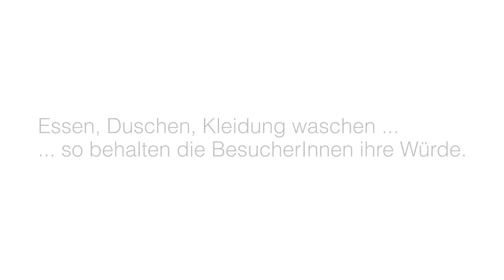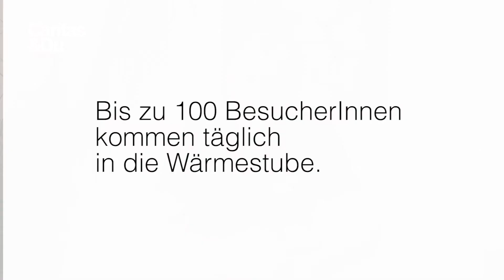In der Wärmestube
Das Tageszentrum Wärmestube versteht sich als Treffpunkt für Menschen in Wohnungsnot. Hier finden Personen mit finanziellen, psychischen und/oder sozialen Problemen eine Anlaufstelle.

Die Wärmestube bietet eine Ruhezone und eine Rückzugsmöglichkeit an - ohne Konsum- oder Beratungszwang. Die BesucherInnen bekommen gegen geringes Entgelt eine warme Mahlzeit, können duschen und Wäsche waschen. In Notfällen kann auch Kleidung bzw. eine geringe finanzielle Unterstützung ausgegeben werden.